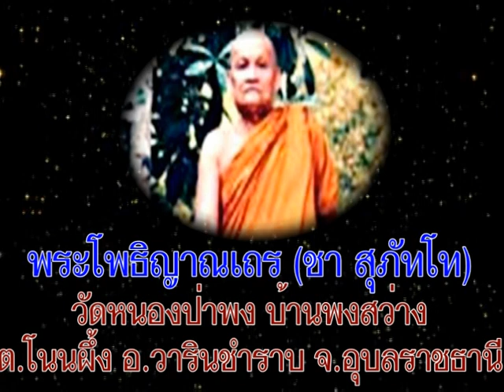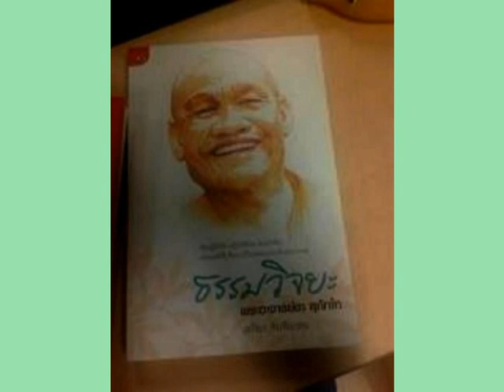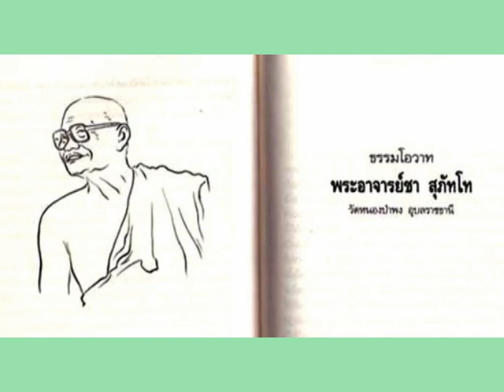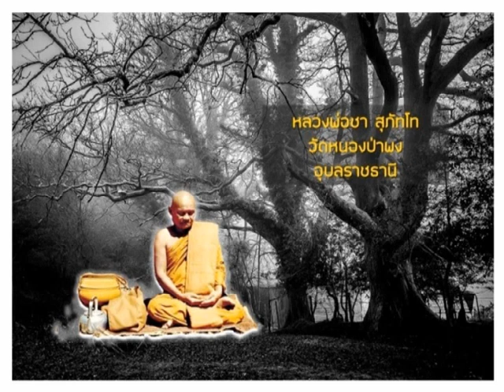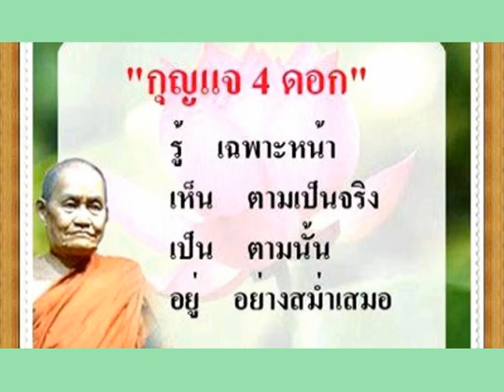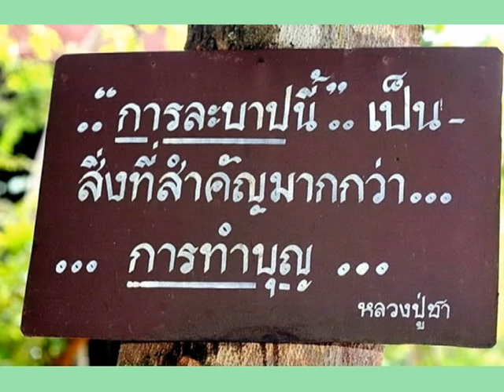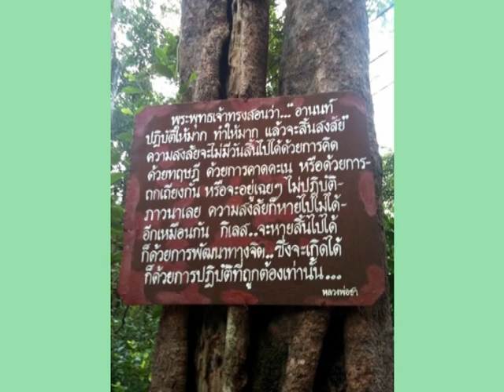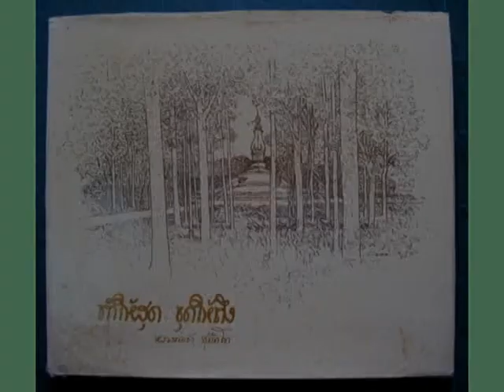หลวงปู่ชา สุภัทโท วัดหนองป่าพง อุบลราชธานี เทศนาเรื่อง ธรรมมาวุธ